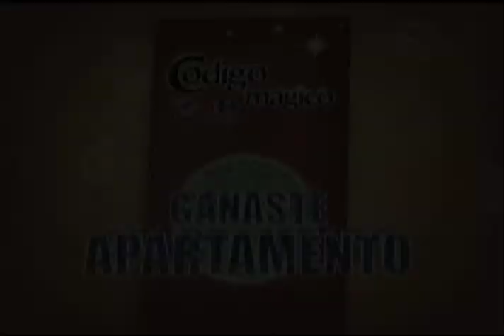REEL CARACOL PC 2008